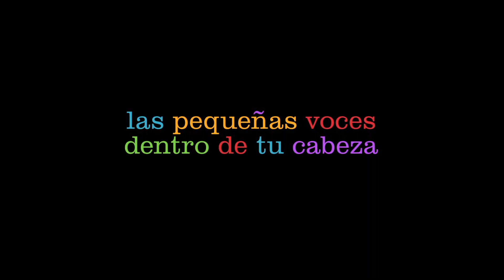IntensaMente 2 - Tráiler Oficial Doblado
Grandes cambios, nuevas emociones.

Síguenos también en Facebook, Youtube, Instagram, Threads y X.